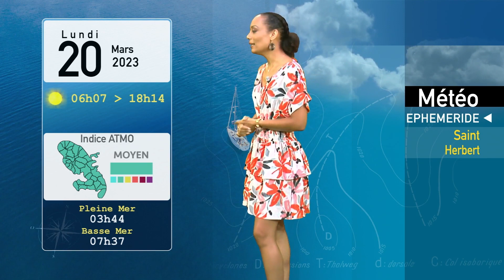Coraline Boissard - Dimanche 19 Mars 2023